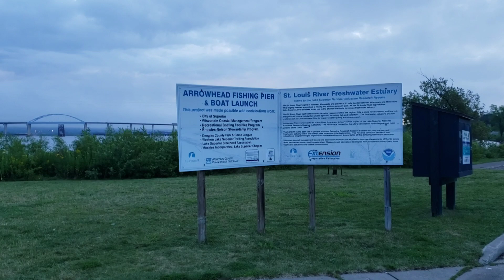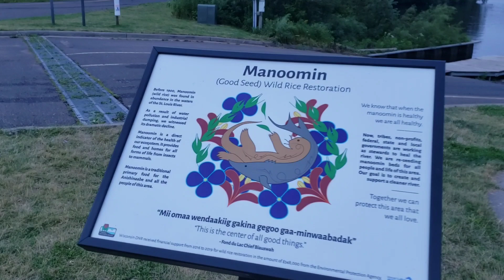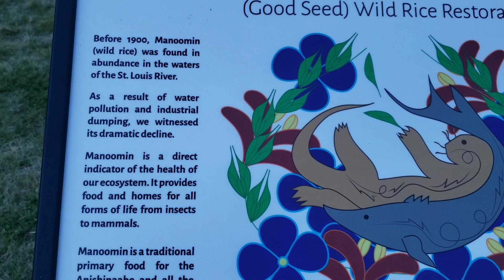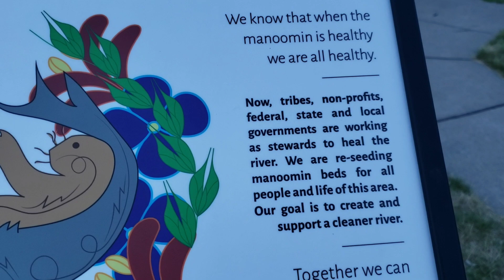Superior, WI Side, where Old Arrowhead Bridge was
Superior side where old Arrowhead Bridge was and a little of Billings Park.